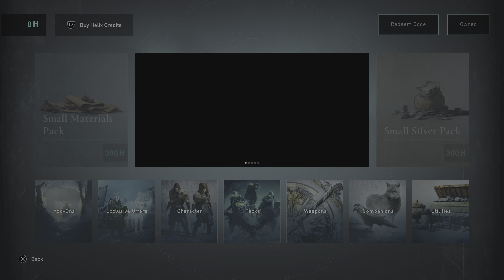Assassin's Creed Valhalla #17